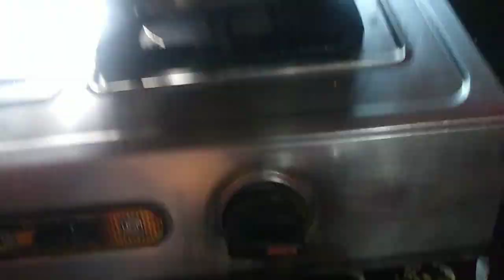health problems होते हुऐ भी कैसे करती हूं अपना ruttin का काम